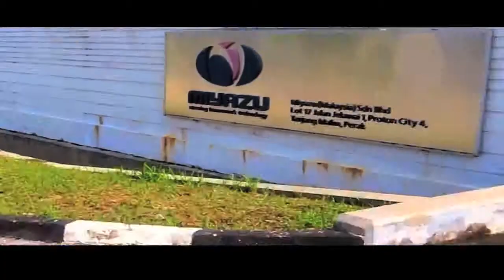Miyazu Corporate Video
Miyazu Malaysia is a hi-tech pioneer and leader of the automotive tooling and engineering industry in the Asean region.
We offer a wide range of engineering services for Body In White solutions. Our end to end services encompass Dies Design, Simulation, Fabrication, Machining and Finishing, as well as Stamping and Assembly.